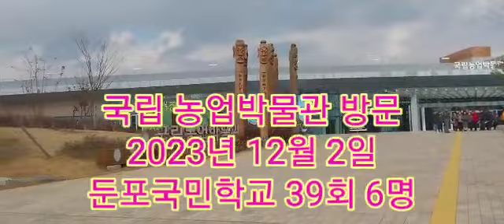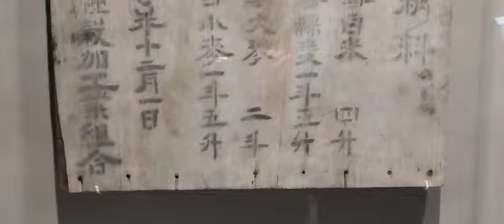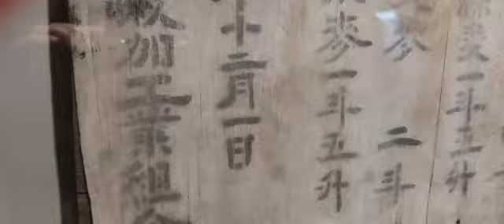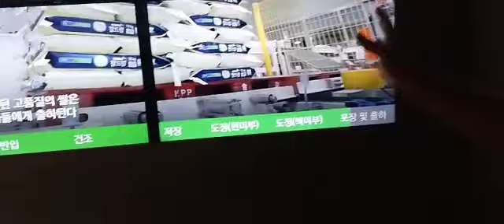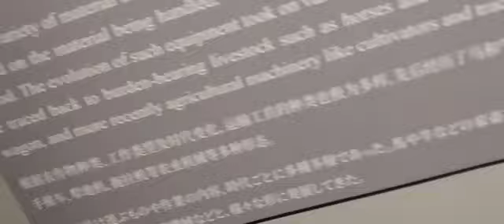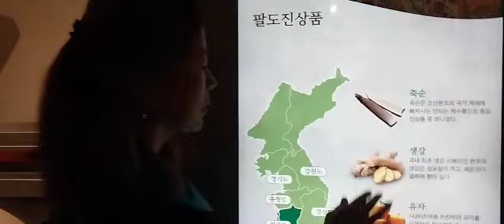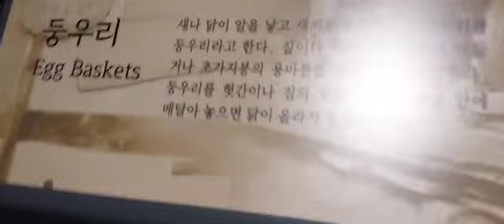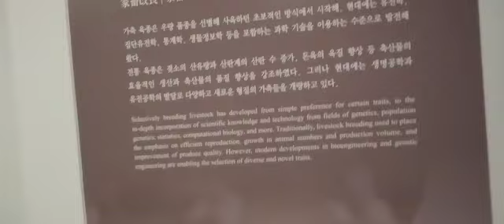국립농업박물관 견학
국민학교동창 6명이 수원에있는 국립농업박물관 견학으로 12월 모임을 유익하게 보냈다